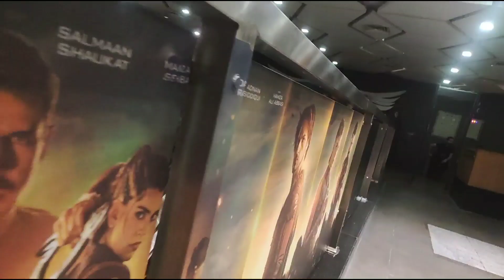A Love Story 💔 | Vlog #47